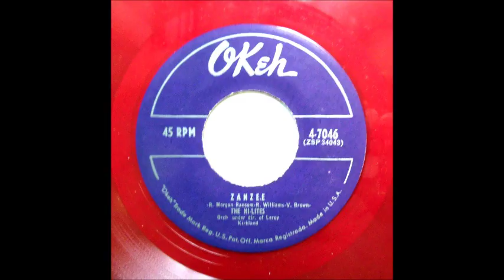Zanzee-Hi Lites-'54-Okeh 7046